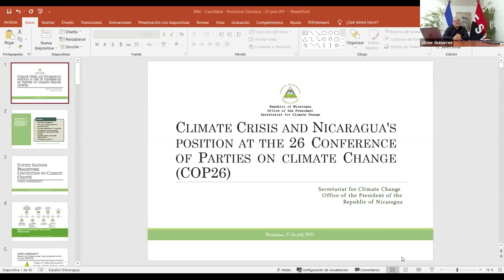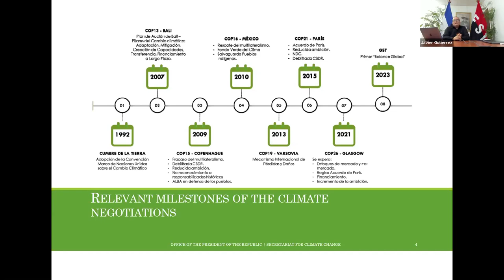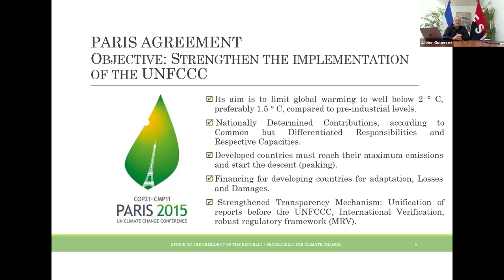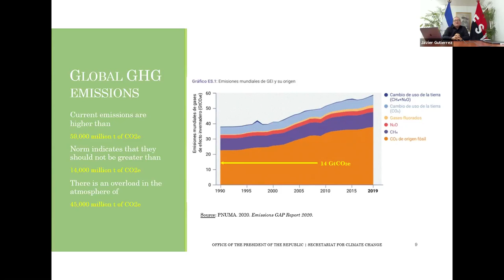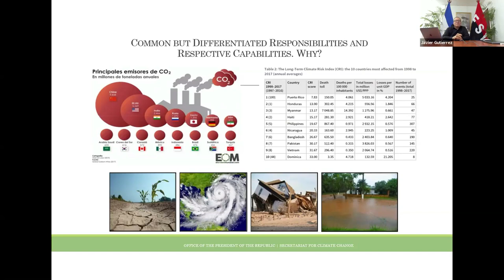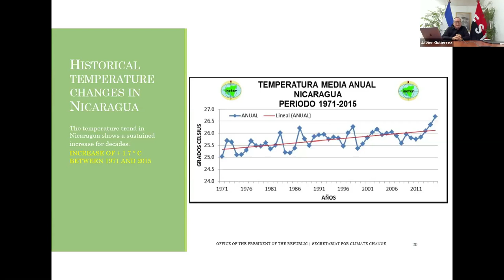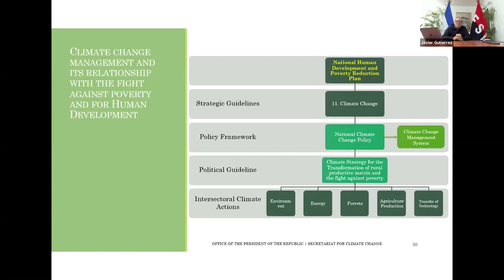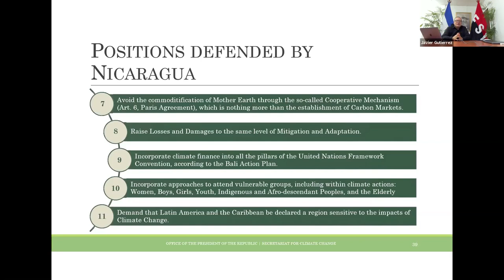Nicaragua, Climate Change and COP26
Guest: Vice Minister Javier Gutierrez, with Teri Mattson